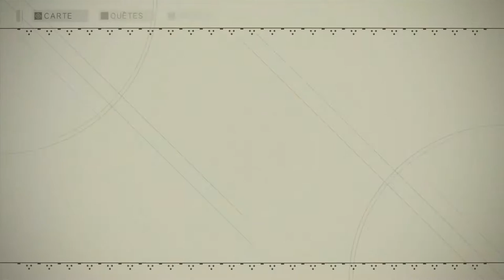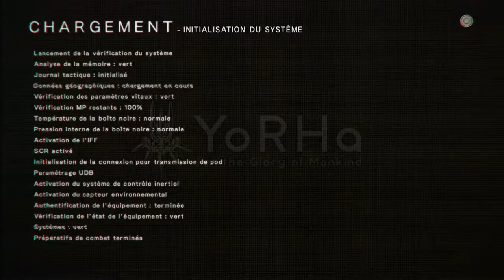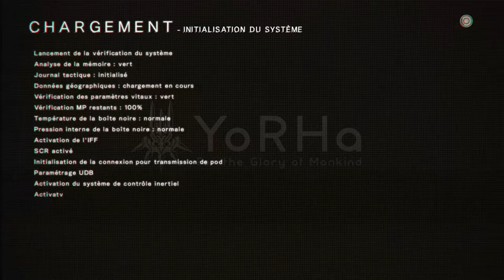NieR Automata Let's play FR - épisode 3 - En mission pour la résistance